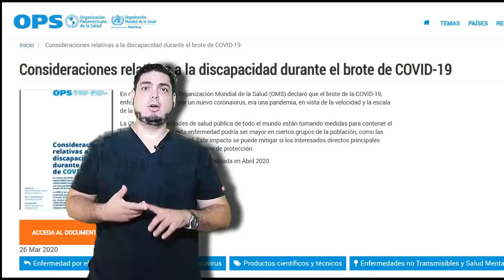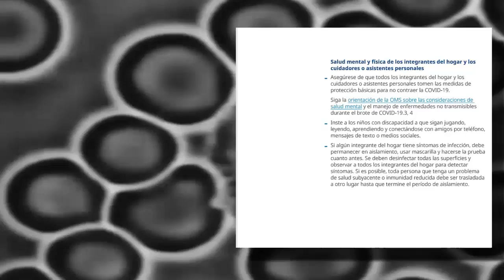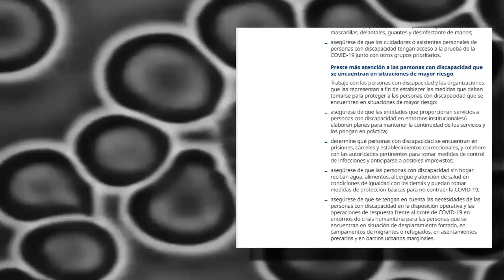COVID 19 y discapacidad